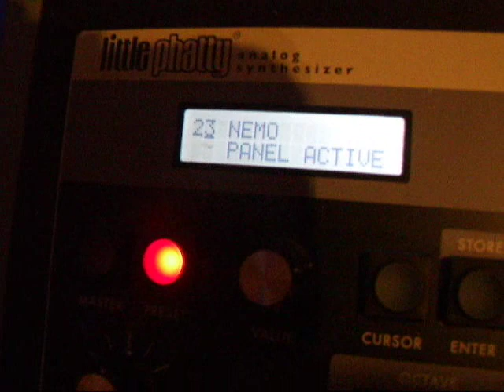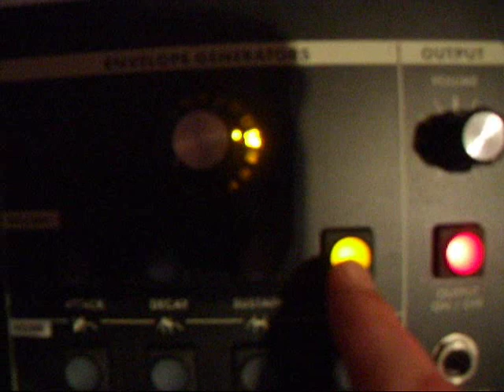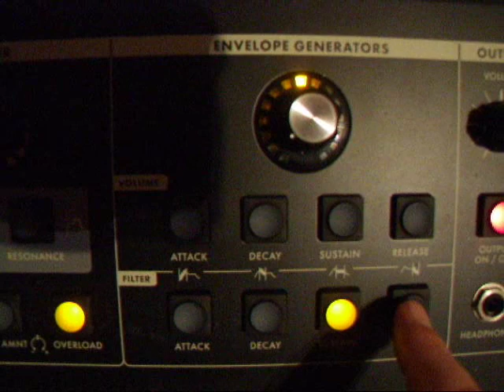Short story...Moog patch settings and a new song from mik300z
This is a quick walkthrough of the settings, accompanied by a new song I put together in the last couple of days inspired by the sound and of course...Vangelis himself and all that went on at Nemo studios in London (hence the patch name!)  All you LP owners please let me know if I left anything out,..A very merry Christmas to all of you who support me. It's been a difficult year, my wife has been seriously ill, apologies for not replying to emails:)
 Mick.